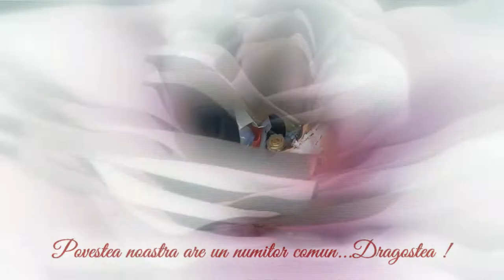NUNTA - DANIEL & CRISTINA - 05.08.2018 * CLIP SEDINTĂ FOTO